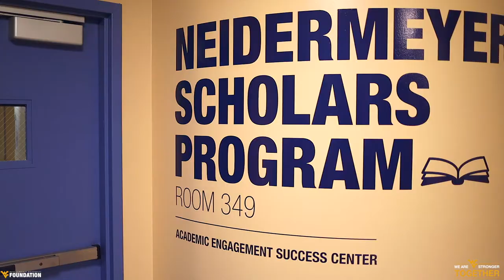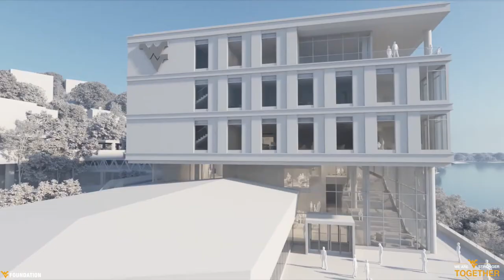WVU Chambers College Scholarship Support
Each year, the Chambers College awards about $462,000 to students via 100-plus scholarships made possible thanks to the generous support of alumni and friends.